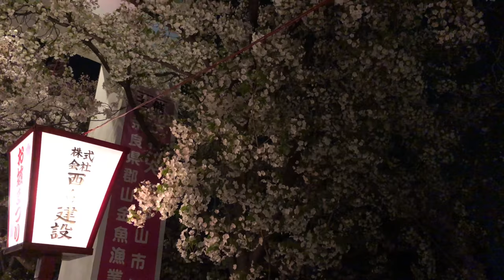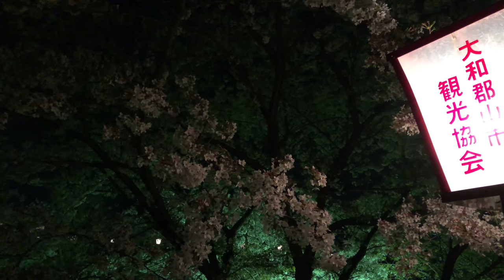【2018 奈良郡山城夜桜 〜Koriyama Castle at night cherry blossoms〜】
本日は奈良大和郡山城の夜桜を見てきました。桜の名所として日本さくら名所100選に選定されているようです。また、4月8日の日曜日までお城まつりが行われています。今回初めて夜桜を撮影しましたが、映像が少し暗くなってしまいました。